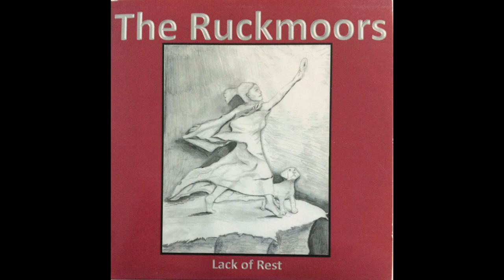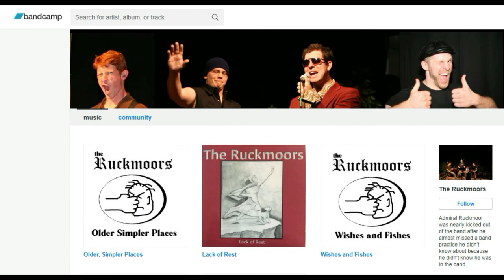Fr. Justin Braun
On this episode we get to sit down with Fr. Justin Braun, the pastor of Sacred Heart Catholic Church in Texarkana, Tx.